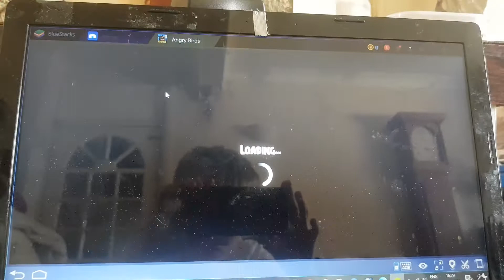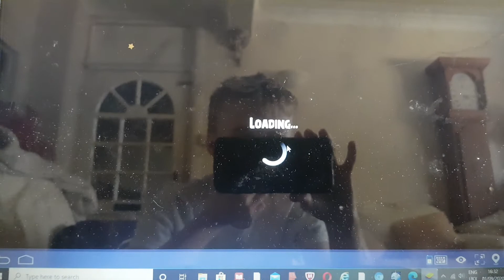Angry birds play through part1 ( sorry that the video is short )